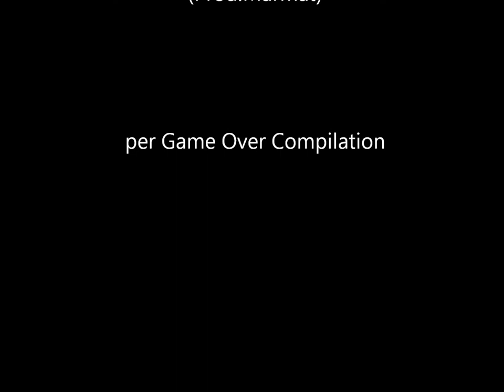Mailo Mc - Pimpa la mia radio (Prod Marmat)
Mailo Mc -  Pimpa la mia radio (Prod Marmat) per Game Over Compilation in freedownload dal seguenti link: